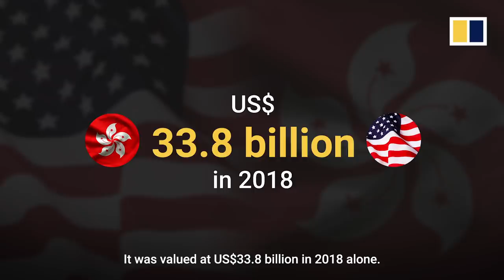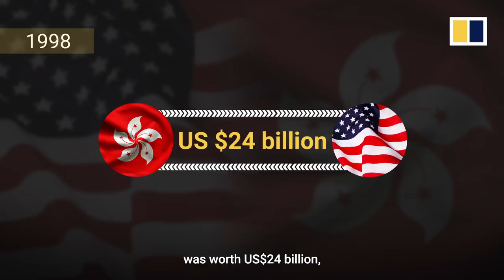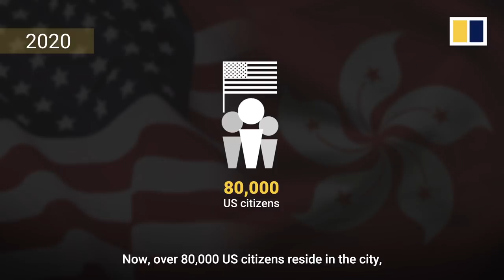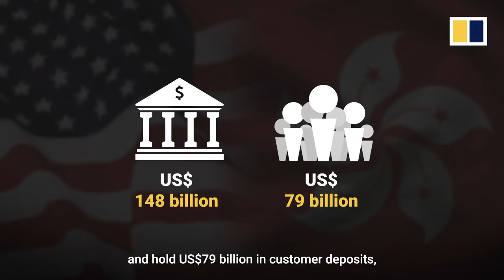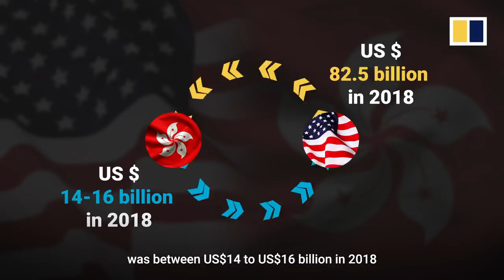Hong Kong and the US: how much do they rely on each other economically?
Hong Kong and the United States have an economic relationship that stretches back many decades. But in a May 29, 2020, statement, US President Donald Trump said that Washington was ready to end preferential trade relations with the city, leaving many speculating about Hong Kong’s economic future. The US move was in response to China’s plans to enact a controversial new national security law for Hong Kong, that critics fear will have serious repercussions for human rights and freedom of expression. Loss of the US special trading status, which has historically allowed Hong Kong to be treated as a different economic entity from the Chinese mainland, would have major implications for both parties. The South China Morning Post takes a look at the deep economic ties that bind these trading partners.